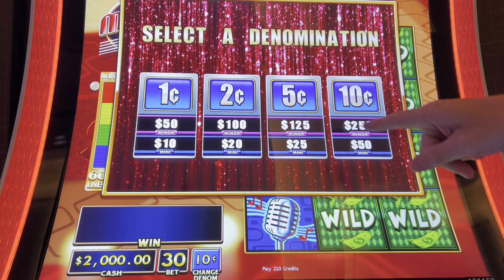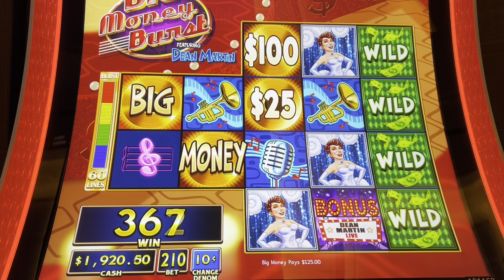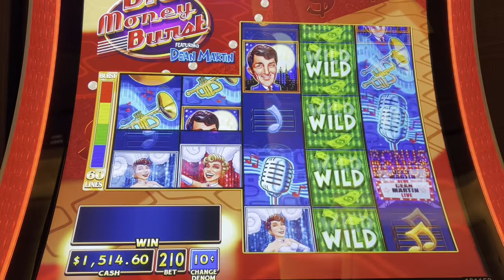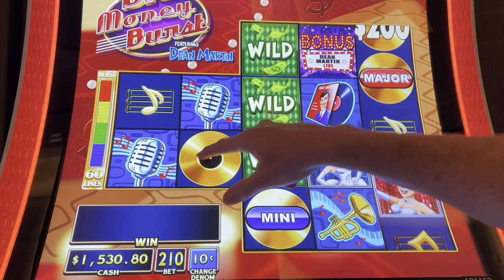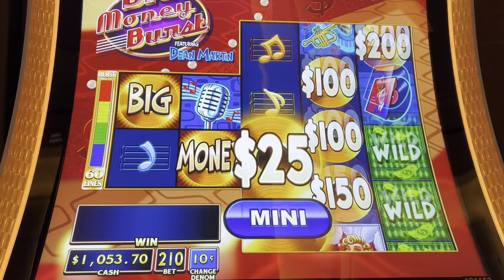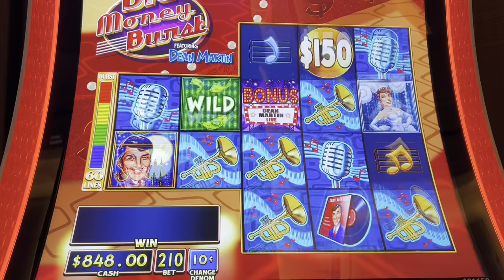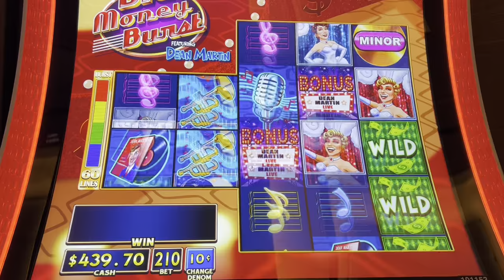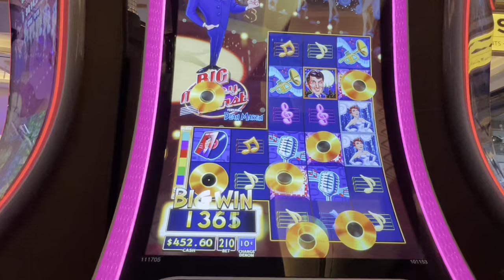Playing Slots With Dean Martin!